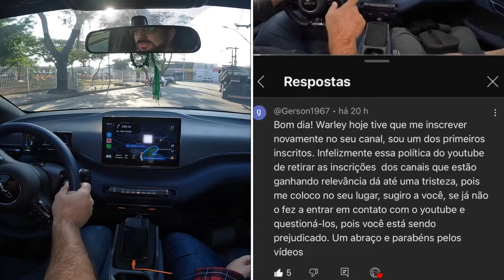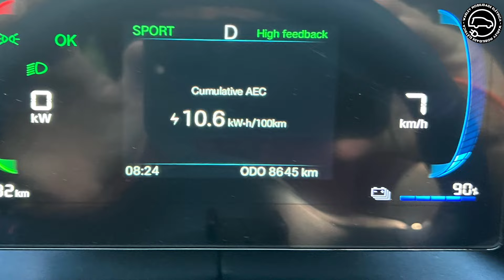DOLPHIN MINI - SAÚDE DA BATERIA DEPOIS DE 8.645 KM TEVE QUEDA DE AUTONOMIA?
Como está a autonomia e a saúde da bateria do Dolphin Mini com mais de 8.000Km rodados?
SEGUROS ?

SITE INSTITUCIONAL

🚨ATENÇÃO🚨
Comprando qualquer coisa  no AliExpress por esse link você estará ajudando o canal:
Destrave novas promoções no Aliexpress
Aproveite promoções exclusivas para novos usuários a partir de R$4,99

OU COMPRANDO OS ACESSÓRIOS PARA  SEU DOLPHIN MINI AQUI:

BYD acessório para abrir ou fechar as Janelas automaticamente com apenas um clique no controle da chave:

Carregador Portátil TAYSLA EV Tipo 2/ 16A   32A com estoque no Brasil:
Modelo antigo:
Modelo novo:

Estação de carregamento Feyree-EV para veículos elétricos, carregador de carro, EVSE Wallbox, Wallmount, Wallmount, Cabo Tipo 2, IEC62196, Controle de aplicativos, 32A, 7.6 KW, 11 KW, 22KW

TAYSLA Tomada fêmea, 3 pinos adaptador de conexão para 20A plugue brasileiro, 32A 7KW para 3.5KW EV carregador

IDR TIPO A Etek rcd rccb tipo um interruptor de corrente residual eletromecânica ac 2p 2 polo 10ka 25a 40a 63a 80a 100a 230v 30ma EKL6-100H:

Miniatura modelo Dolphin Mini:

BYD-Luz de Leitura Magnética Removível :

Buffer para mola do Dolphin Mini, resolva o problema da suspensão do nosso carro. ATENÇÃO para traseira comprar o modelo D, para a dianteira comprar o modelo B:

Capa protetora do descanso de braço almofada, BYD Dolphin Mini:

Lindo chaveiro para nosso BYD:

Disjuntor tipo A próprio para instalação em Wallbox

Dolphin Mini protetor do porta copos o e/ou protetor do carregamento por indução:

Extensor do sinto de segurança com a logo BYD:

Tampa de válvula do Pneu com marcaBYD:

Organizador para porta malas:

BYD Seagull Neon Car LED Luzes Interiores, RGB Luz Ambiente

Caixa de armazenamento sob o assento:

Forro de proteção porta malas para o Dolphin Mini:

Película protetora do farol do carro do anti-risco, TPU PPF, BYD:

Para barro Dolphin Mini:

Lixeira para colocar no porta copos:

 Protetor de chave transparente:

Lixeira para carros

BYD Seagull Lixeira montado no carro, para o banco traseiro:

Me acompanhem no Instagram:

warley_mobilidade_eletrica.

Contato no direct do Instagram:

warley_mobilidade_eletrica.